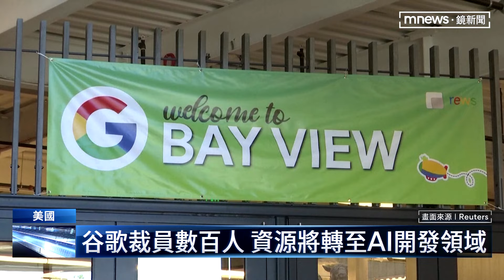裁員潮蔓延！ 谷歌、亞馬遜、迪士尼傳裁減人力｜鏡新聞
邁入2024年，美國科技業裁員潮還沒完，迪士尼公司旗下「皮克斯」動畫，傳出可能裁員，規模可能高達20%，而科技巨頭Google，也傳出裁員數百人，「智慧型個人助理」和「虛擬實境硬體部門」將受到影響，華爾街日報分析，很可能是為了要將資源，轉換到「生成式AI」領域。